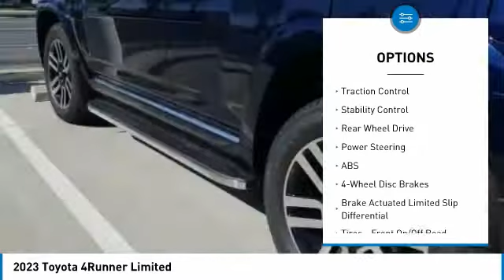2023 Toyota 4Runner Metairie LA PL2453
2023 Toyota 4Runner Limited

Lakeside Toyota
3701 North Causeway

Blue 2023 Toyota 4Runner Limited 4.0L V6 DOHC 24V 5-Speed with ECTBlk Leather.